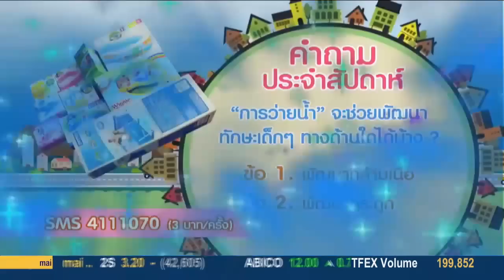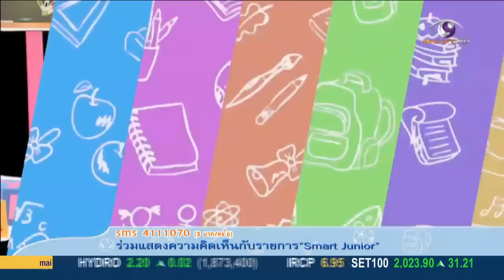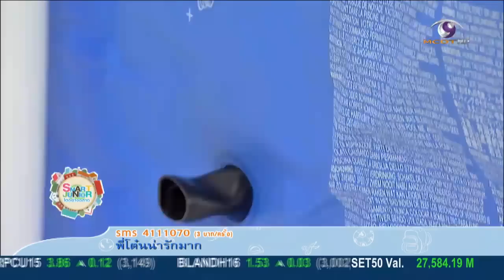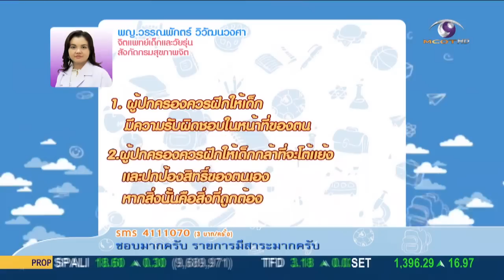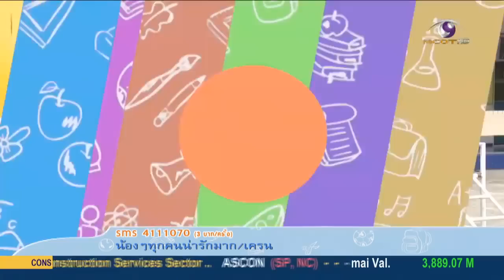Smart Junior โตอย่างฉลาด (9 ก.ย.58) 9 MCOT HD ช่อง 30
- SMART CLUB : วิธีเลือกสระว่ายน้ำให้เหมาะสมและปลอดภัยสำหรับลูกน้อย กับ รัณย์ ปรมัทธงชัย จากร้าน Pool4baby

- ใครคือ หนูน้อย สมองไว :  เเบบทดสอบการปฏิบัติหน้าที่และความรับผิดชอบที่ได้รับมอบหมายไว้ ของเด็กๆโรงเรียนฤทธิไกรศึกษา

- SMART NEWS : กิจกรรมเที่ยวสุดฟิน เยือนถิ่นโอซาก้า (ประเทศญี่ปุ่น)

คำถามประจำสัปดาห์ : การว่ายน้ำ จะช่วยพัฒนาทักษะเด็กๆ ทางด้านใดบ้าง

1.พัฒนากล้ามเนื้อ

2.พัฒนากระดูก

ดูก่อนทุกช่องทาง... ติดตามได้ในการออกอากาศสด รายการ Smart Junior โตอย่างฉลาด ...ทุกวันพุธ (เวลา 16.30 น.)
รับชมทางโทรทัศน์ :
- ระบบดิจิทัลทีวี 9 MCOT HD (ช่อง 30)
- และระบบเคเบิล-ดาวเทียม (ช่อง 40)